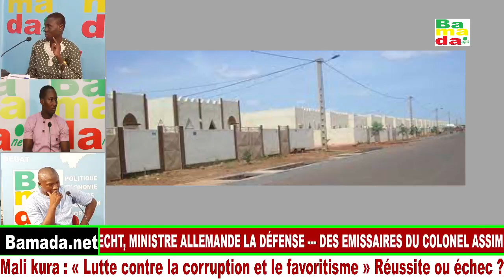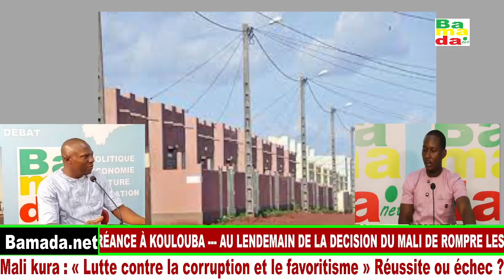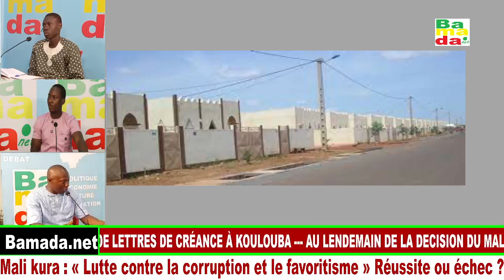CHOU KIBARU- Mali kura : « Lutte contre la corruption et le favoritisme » Réussite ou échec ?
CHOU KIBARU
- Mali kura : « Lutte contre la corruption et le favoritisme » Réussite ou échec ?
-Quelle est la situation actuelle du M5-RFP ?
Invités: Bouya Tambadou 1 vice président du bureau national du M5-RFP
Garaba Simpara Plateforme lutte contre la corruption et le chômage au Mali PCC